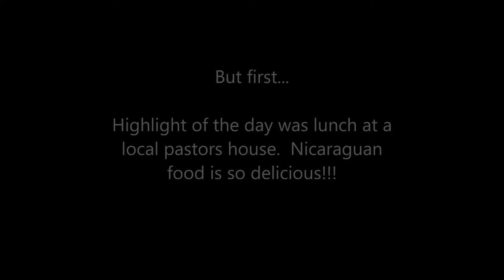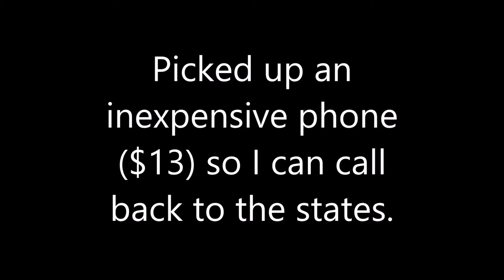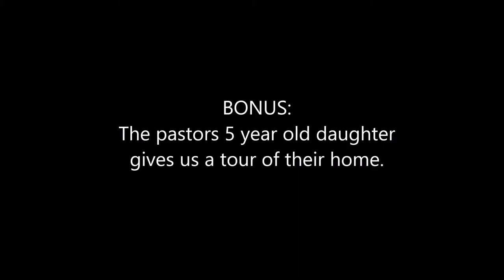Day 1 in Nicaragua